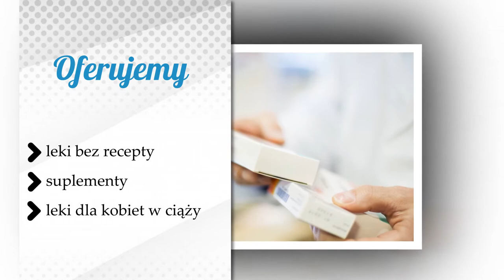Preparaty farmaceutyczne Miłków Punkt Apteczny Edax Ziembik Edward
Prowadzimy punkt apteczny EDAX w miejscowości Miłków, w woj. dolnośląskim. Właścicielem firmy jest Edward Ziembik. Dysponujemy całościowym zaopatrzeniem farmaceutycznym.

W ofercie posiadamy zarówno leki recepturowe, jak i gotowe. Ponadto mamy szeroki wybór preparatów o działaniu profilaktycznym i leczniczym jak maści, suplementy diety, witaminy, minerały, wyroby homeopatyczne i ziołowe. Ponadto dysponujemy wyrobami opatrunkowymi, środkami do dezynfekcji, testami do samodzielnej diagnostyki, pieluchomajtkami oraz innymi środkami do higieny intymnej. Zaopatrzycie się Państwo u nas także w sprzęt medyczny jak ciśnieniomierze, termometry, glukomierze, inhalatory i inne.

Zapewniamy rzetelną i sympatyczną obsługę.
Zachęcamy do odwiedzenia nas w Miłkowie.